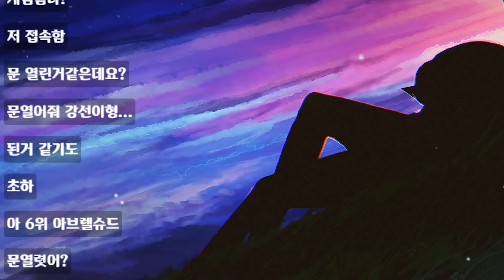자희야 이거 맞아?자희야 이거 맞아?자희야 이거 맞아?자희야 이거 맞아?자희야 이거 맞아?자희야 이거 맞아?자희야 이거 맞아?자희야 이거 맞아?자희야 이거 맞아?자희야 이거 맞아?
방송 날짜 : 21.06.23 / 편집 : 무민